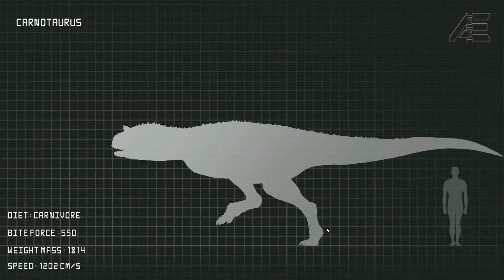The Isle - Carcaças De Dinossauros, Carnívoros Famintos, Grandes Novidades! | (#115) (PT-BR)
THE ISLE, um jogo onde vc encarna os próprios dinossauros, tendo que sobreviver usando seus instintos animais mais profundos, mais tome cuidado pois os outros dinossauros são
jogadores..então tome cuidado! pois a sobrevivência em THE ISLE não é facil, apenas faça o que acha certo em todas as situaçãoes ^^

Austroraptor é um género representado por uma única espécie de dinossauro terópodo dromeosáurido, que viveu no final do período Cretácico, faz aproximadamente entre 75 e 70 milhões de anos, no Campaniano e Mastrichtiano. Encontrado na Formação Allen, no Baixo de Santa Rosa, aproximadamente a 90 ao sul oeste do povo de Lamarque , Província do Rio Negro, Argentina. O nome de género Austroraptor compõe-se de Austral em faz referência a Suramérica meridional, e raptor por rapaz ou ladrão e sua espécie A. cabazai, em honra a Héctor Cabaza, fundador do Museu Municipal de Lamarque, onde a instância fosse parcialmente estudada.

Austroraptor foi um dromeosáurido grande, medindo entre 5 e 6 metros de longo, com a seguinte combinação de caracteres que o distinguem de outros membros deste grupo, o lagrimal altamente neumatizado, com o processo descendente curvado fortemente para rotral, e o processo volume saindo horizontalmente sobre a órbita, que o diferencia dos dromeosáuridos de Laurasia , mas desconhecido para outros unenlagiínidos. No pós orbital falta o processo dorsomedial para a articulação com o frontal, e o processo escamoso reduzido extremamente, outra característica única. Os dentes maxilares e dentarios são pequenos, cônicos, desprovistos da borda aserrado para rasgar carne, como em Buitreraptor.

Recomendação Do Spartan